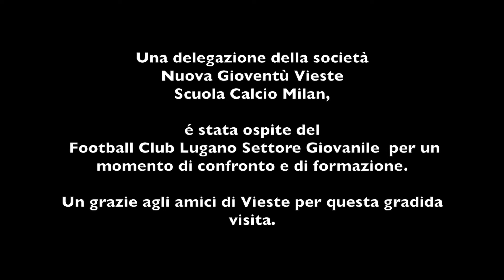Clinic per Scuola Calcio Milan Vieste